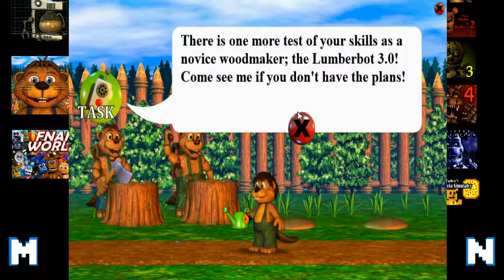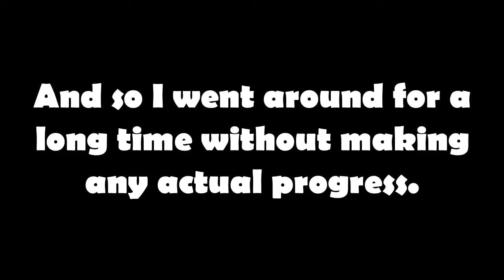Chipper & Sons Lumber Co. (The Cawthon Marathon #2)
Today, we continue the series "The Cawthon Marathon" after a few months' break. This time, we're playing the very game that inspired FNAF itself: Chipper & Sons Lumber Co.